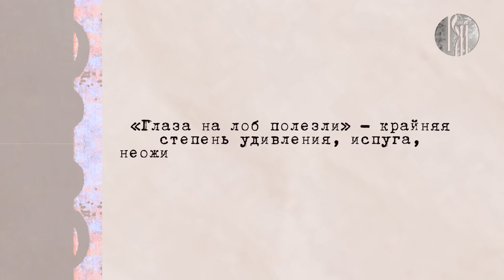Любимый русский. Глаза на лоб полезли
Как возник фразеологизм, выражающий крайнюю степень удивления? В каких случаях глаза говорят за человека? Разберёмся в свежем выпуске программы «Любимый русский» вместе со студентом из Мексики — Мариано Белло. Уже в эфире!